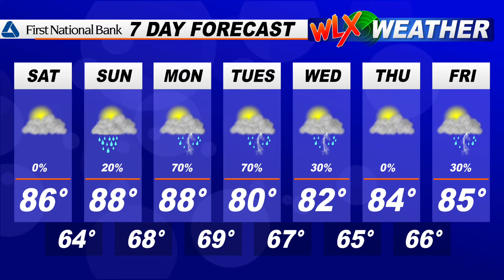July 27, 2018 Weather Update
Ben takes a look at your weekend forecast and a glance at what could turn out to be a week start to next week.  Details and more in tonight's update.